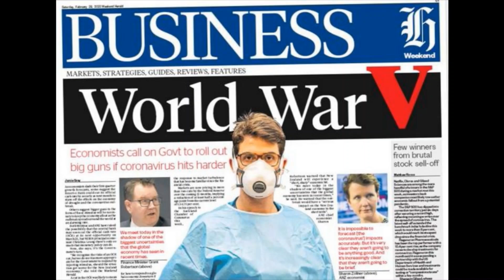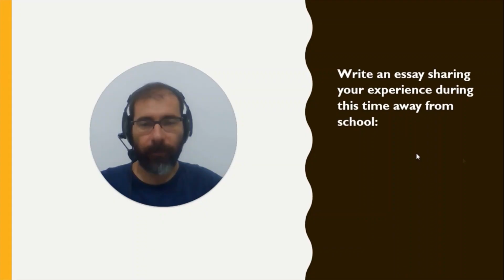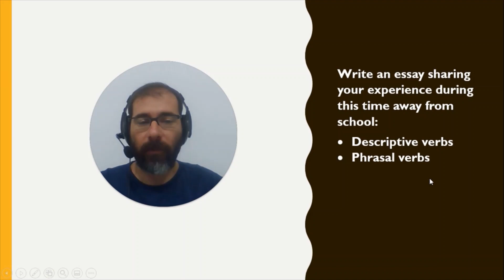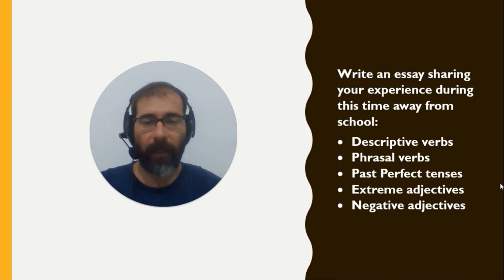Ensino Médio - Quarantine Experience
The isolation we are going through is not easy on anyone. Even when you are in your personal haven. But there are still great things around us that keep us hopeful for the future.